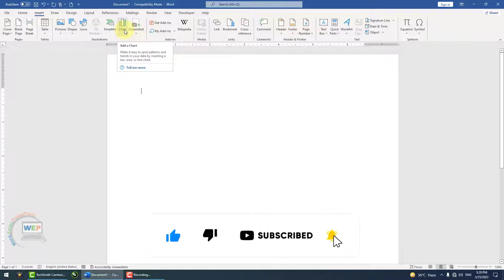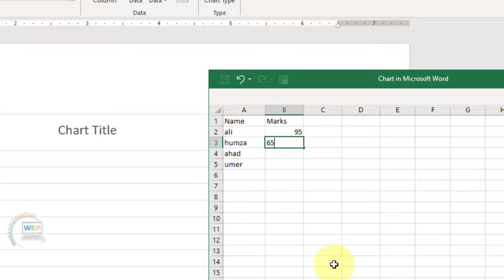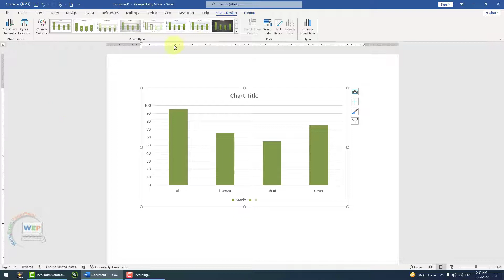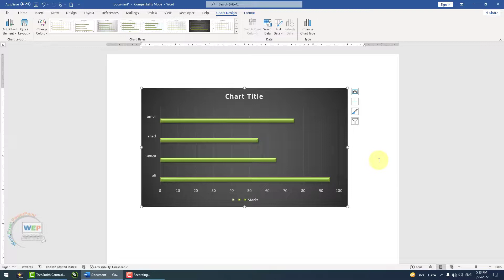How to Charts insert in MS Word | Create a Flowchart in Word | WEP Academy Lecture no 11 of MS Word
In this video you will learn How to make charts in MS Word